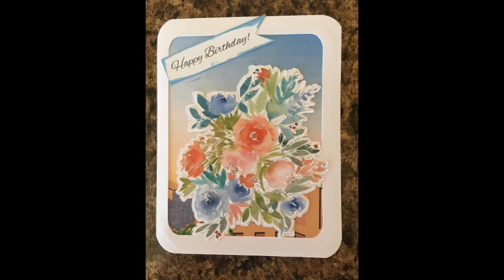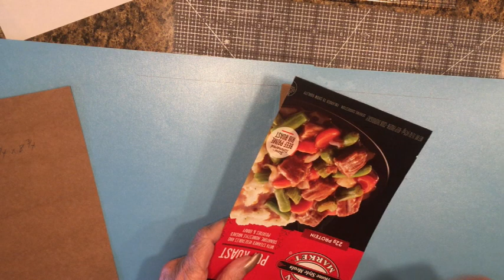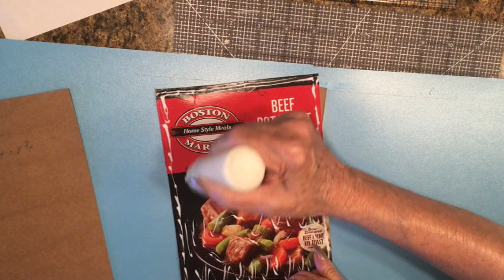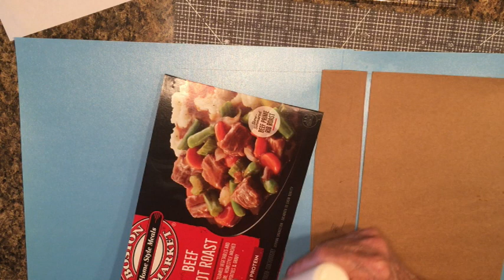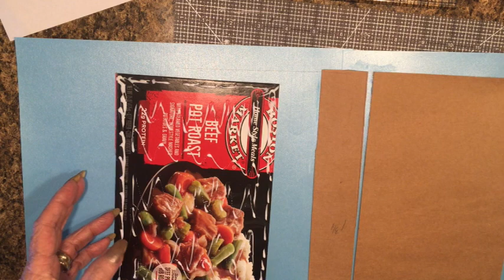HOW TO MAKE THE COVER TO THE HAPPY JUNK JOURNAL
We are beginning a new junk journal or photo journal.  6 x 9 inch junk journal with three signatures, pockets, tucks, tags and cards for journaling. photos and memorabilia of your favorite memories The Happy Junk Journal/scrapbook. How to make  the journal cover in this video and recycling a food container-a box.

Please join me on the journey of bookbinding-HAPPY JUNK JOURNAL TUTORIAL and share your stories with your family and friends. A journal or a photo album to share your memories,

I design planners, journals, junk journals, mini albums, scrapbooks,  folios and much more with many tutorials for your paper craft projects.

inthepapercloset YouTube Channel how to and tutorial videos for the junk journal creator.

Full tutorials with great details and tips along the way